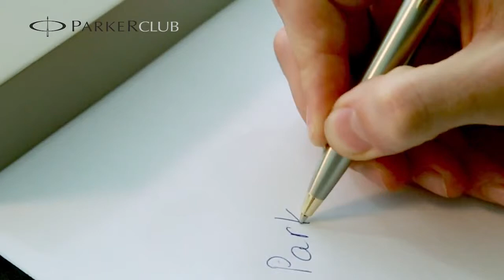Шариковая ручка Parker IM Brushed Metal GT 20 332T